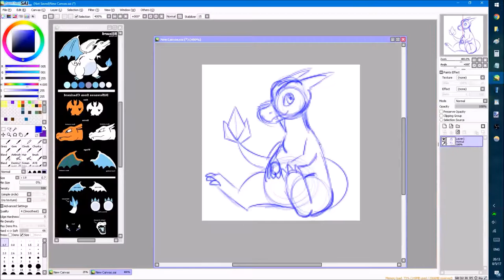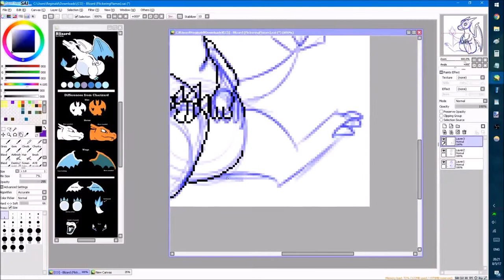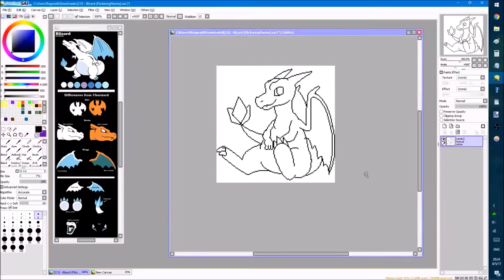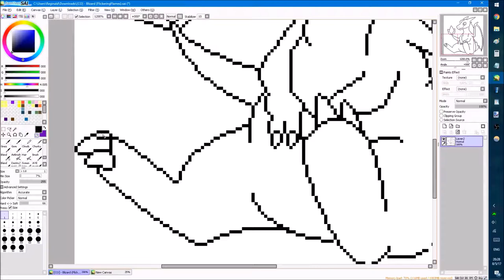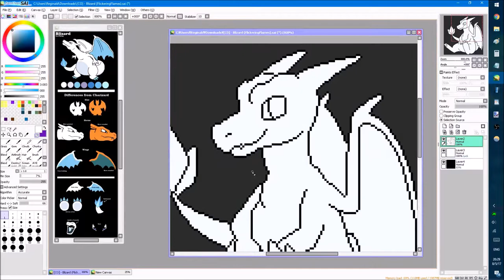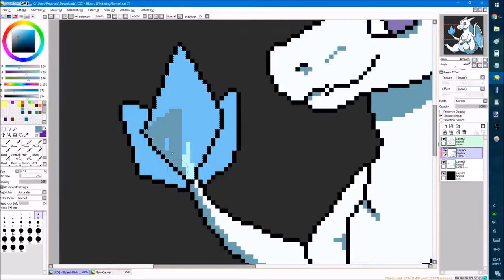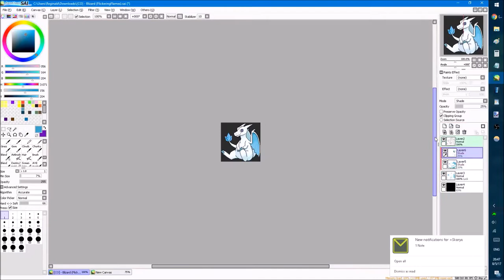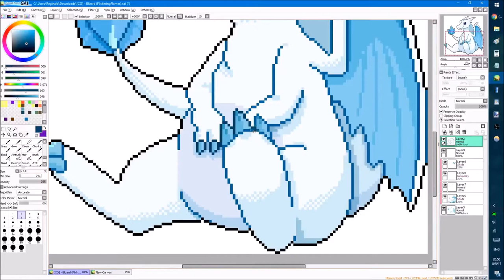Speed pixel - Blizard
I'm calling this video a "speed pixel" since I'm not really drawing or painting, but I'm pixeling!

My commission prices will be changing on August 21st. Oh boy, oh boy!

Character belongs to ~Flickering-Flames
Art was created by ~Skoryx

Programs used :
          Paint Tool Sai; Open Broadcaster Service

This video was made with Windows Movie Maker; Music does not belong to me and belongs to their proper owners.